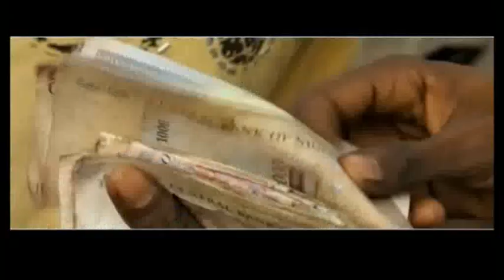Ibi Dave ft Joe Shigma (Shiggy) on NTA GOMBE CHANNEL 5- ENTERTAINMENT GIST